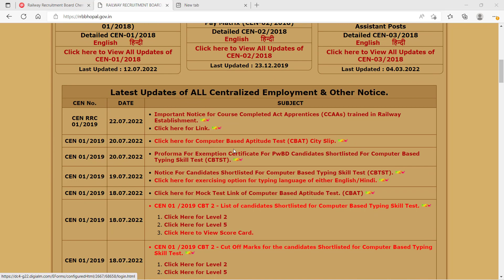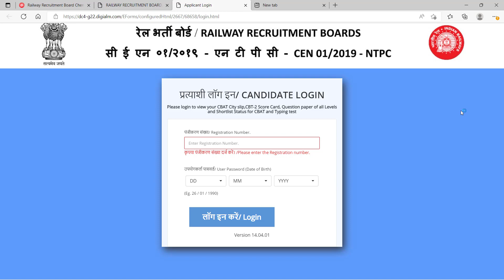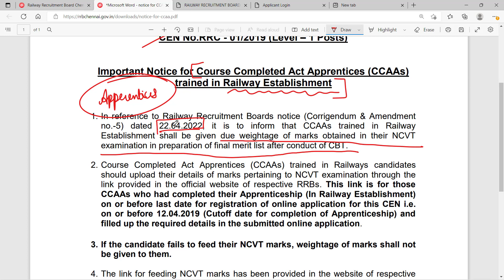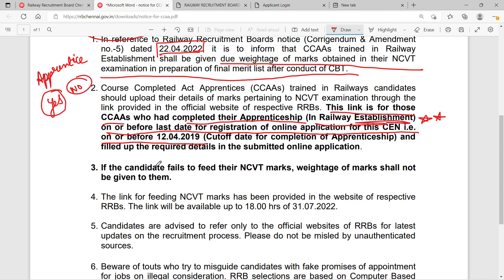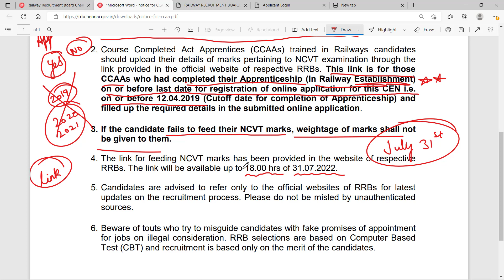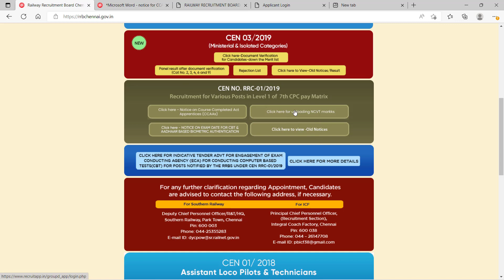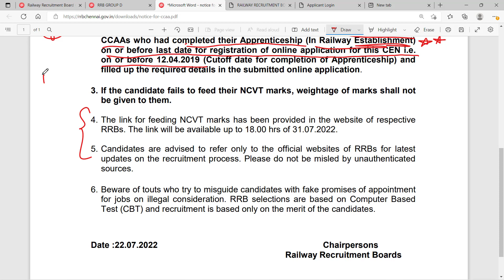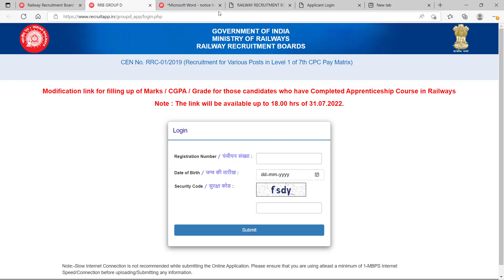RRB Group D CCAA Latest Update in Tamil| NTPC Level 3 Scorecard out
Magical methods used in this course:
👉Multiple concept
👉Option elimination method
👉Step skipping